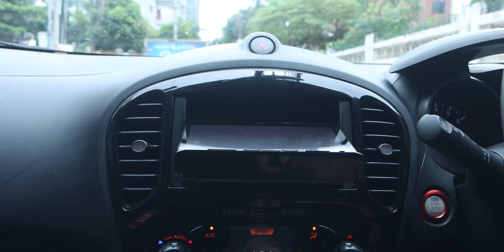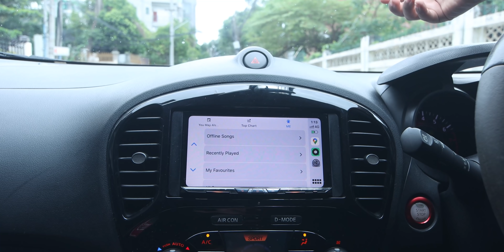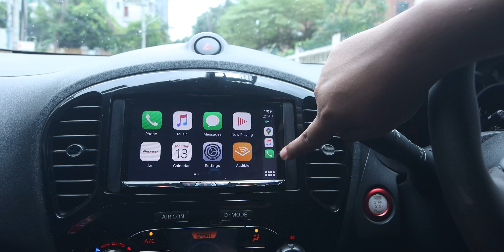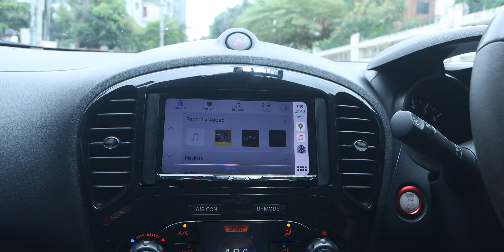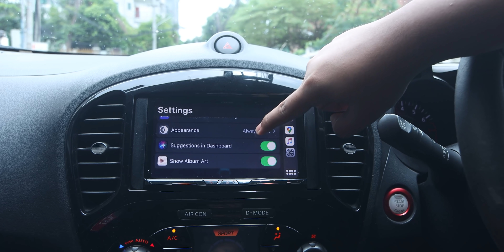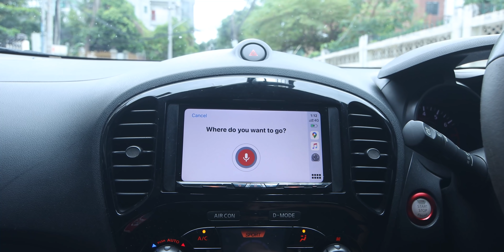Apple carplay ဆိုတာဘာလဲ?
ကားဟောင်းနေလို့ low tech ဖြစ်နေရင် ဒီလို third party carplay လေးတွေကအဆင်ပြေလိမ့်မယ်